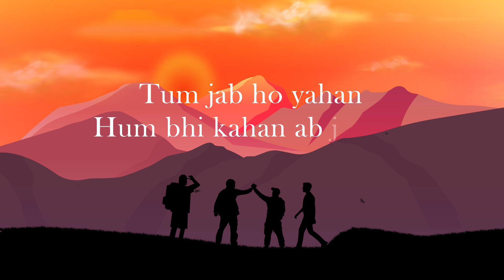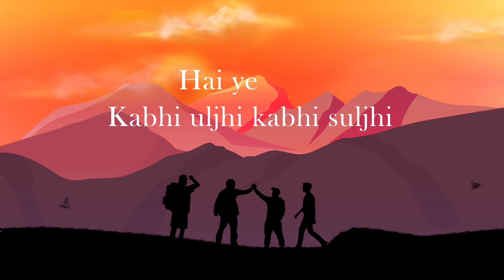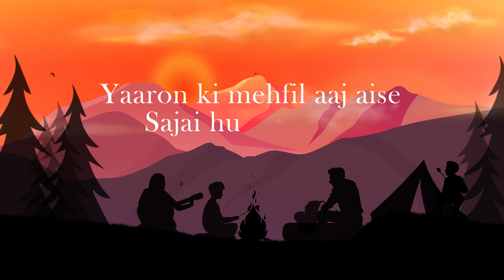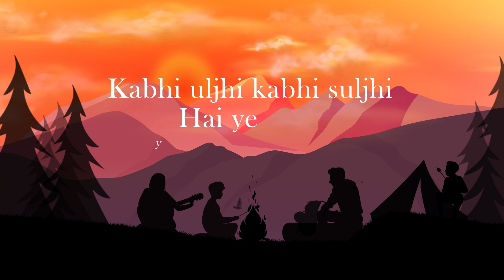Ye Yaari (Official Lyrical Video) - Pyasa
🎵 "Ye Yaari" - Lyrical Video: Celebrating True Companionship by Pyasa 🎵

Share this heartwarming lyrical video with your friends, and let the power of "Ye Yaari" inspire your bond of togetherness. 🌠🌟

🎧 Listen to "Ye Yaari" on all major streaming platforms and add it to your favorite playlists. Let the music of Pyasa immerse you in a world of meaningful melodies, celebrating the joy of friendship from the band's perspective. 🎉🎈

Credits :
Song : Ye Yaari
Written by : Yash Gupta and Aatmik Gupta
Composed by : Yash Gupta and Gautam Khandelwal
Singers : Yash Gupta and Krisha Bhat
Backing Vocals : Aatmik Gupta, Gautam Khandelwal and Ranveer Singh
Guitars and Ukelele : Gautam Khandelwal and Ranveer Singh
Keys : Yash Gupta
Drums : Aatmik Gupta
Music Produced and Arranged by : Gautam Khandelwal, Yash Gupta and Aatmik Gupta
Mixed and Mastered by : Gautam Khandelwal and Akshay Agarwal
Recorded and Mixed at - Jam Street Studios, Jaipur
Album Art : Saahib Gera and Aayushi Rawal
Lyrical Video : Aayushi Rawal
Distributed by : Jam Street Music